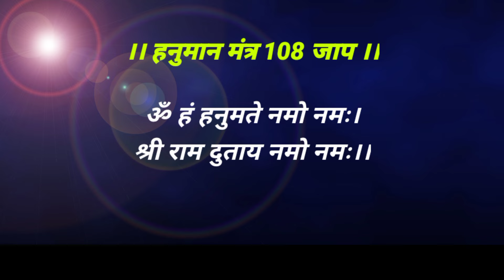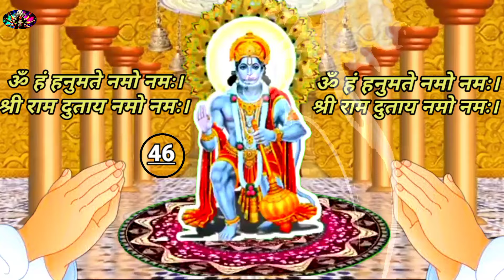Powerful Hanuman Mantra for BUSINESS GROWTH, FAMILY PROTECTION, BED DREAMS। Hanuman bhajan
Title:- ॐ हं हनुमते नमो नमः, श्री राम दुताय नमो नमः
Lyrics:- Traditional
Lable:- Maa ki aanchal
108 times reoeat